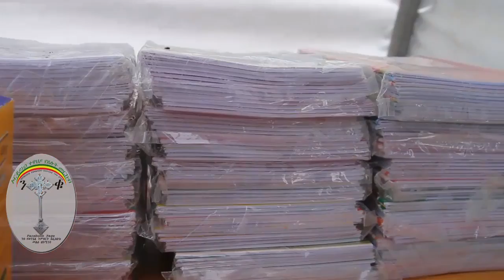ንቁ ስፖንሰር ክፍል 31"መስጠት የፍቅር መግለጫ ነው።"ለአንድ ሰው ስፖንሰር በወር 20 ዶላር ብቻ ነው ሰውን ለመርዳት ሰው መሆን ብቻ በቂ ነው ።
ያለህን ከኔላቸው ጋር የምትካፈለው ፍቅራዊ ተግባር ነው።
ፍቅር ያለው እግዚአብሔሔር አለውና ይህ ምጽዋት ወደ እግዚአብሔሔር የሚወስድህ ሌላው  መንገድ ነው። መስጠት ያለህን ከእግዚአብሔር ጋር  መካፈል ነው ብልህ ይደንቅ ህይሆን ?  ሊደንቅ አይገባም ። ለምን ጌታችን ራሱ ስለተናገረን።

"ተርቤ አብልታችሁኛልና፥ ተጠምቼ አጠጥታችሁኛልና፥ እንግዳ ሆኜ ተቀብላችሁኛልና፥ ታርዤ አልብሳችሁኛልና፥ታምሜ ጠይቃችሁኛልና፥ ታስሬ ወደ እኔ መጥታችኋልና። ጻድቃንም መልሰው ይሉታል። ጌታ ሆይ፥ ተርበህ አይተን መቼ አበላንህስ? ወይስ ተጠምተህ አይተን መቼ አጠጣንህ? እንግዳ ሆነህስ አይተን መቼ ተቀበልንህ? ወይስ ታርዘህ አይተን መቼ አለበስንህ? ወይስ ታመህ ወይስ ታስረህ አይተን መቼ ወደ አንተ መጣን? ንጉሡም መልሶ። እውነት እላችኋለሁ፥ ከሁሉ ከሚያንሱ ከእነዚህ ወንድሞቼ ለአንዱ እንኳ ስላደረጋችሁት ለእኔ አደረጋችሁት ይላቸዋል።"ማቴ 25፥35-40
ስለዚህ አንተም ከሌላችው ወንድሞችህ ጋር  የተካፈልከው እያንዳንዱ ጥሪት ህ ለአምላክህ እንዳደረግህው ሆኖ መንገድ ይሆንሃል።
ወ/ሮ ብርቱአለም ስንታየው
ህፃን ሰላም ደጉ
ወ/ሮ አበበች ቶማቶ
ህፃን ነብዩ ተመስገን
ህፃን ወይንሸት አበበ
ተማሪ ሩፋኤል አብርሃም
ወሮ ሮማን ፈረጀ
ወሮ እመቤት አወቀ
ወሮ ዙጣሞ ዱከሞ
ሌሎችም ብዙ አሉ የተችገሩ ኑሮ የመረራችው የሚበሉት የሚቀምሱት የሌላችው እና
እነኝህን እምትመለከቱአቸውን ወገኖች ከእኛ የሚፈልጉት እርዳታ ብዙ ነገር ስላለ እድትረዱአቸው በትህትና እንጠይቃለን የእናንተም እርዳታ ስለሚስፈልገን ከማህበራችን ጎን በጋራ በመሆን እርዳታችሁ ልገሳችሀ ያስፈልገናልን
በውጪ አገር ለምትኖሩ ልትረዱ (ስፖንሰር) ለምፈልጉ አድሚኖችን ማናገር ማግኝት ትችላላችሁ፣
በዚህ ስ-ቁ ደውሉ imo WhatsApp
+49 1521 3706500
ማስጠንቀቂያ እንዳትሳሳቱ በዊስተርን ዩኒየን (WESTERN UNION) ለምትልኩ በእየሩሳሌም ይትባረክ ስም
EYERUSALEM YITBAREK
የኢትዮጽያ ንግድ ባንክ
Selassie Branch ቅርንጫፍ

በቀጥታ አካውንት ለማስገባት የምትፈልጉ
Yeneneh Tesfaye
የኢትዮያ ንግድ ባንክ
Branch ቅርንጫፍ (Tefera Degife)

የFacebook Group ኦርቶዶክስ ተዋህዶ የፀሎትና የንሰሐ መርከብ የዋትሳፕ ማህበር